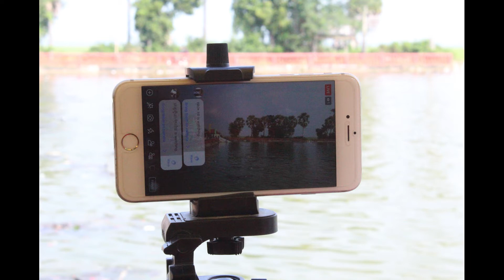កម្រង​រូប​ភាពក្នុង​បុណ្យអុំទូក ព.ស២៥៦៣​ ភាគ១១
ពិធីបុណ្យ​អ៊ុំទូក បណ្តែត​ប្រទីប អកអំបុក និង​សំពះព្រះខែ វត្តព្រះម្លូរ ព.ស២៥៦៣ ភិក្ខុសឿងសុវណ្ណា វត្តមជ្ឈិមវ័ន វត្តព្រះម្លូរ លីលន់ សុខា